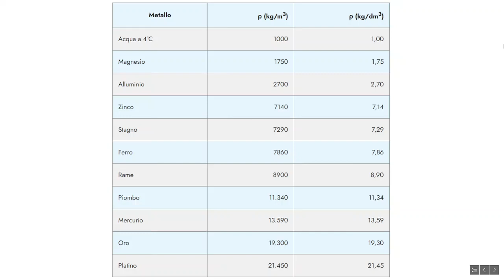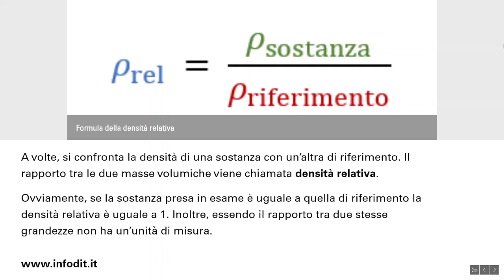Massa volumica dei materiali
La massa volumica dei materiali.
00:00 Introduzione e definizione
00:32 Tabella
00:54 Densità relativa